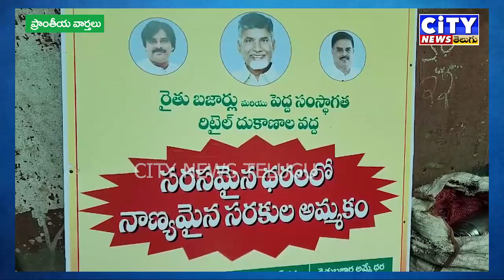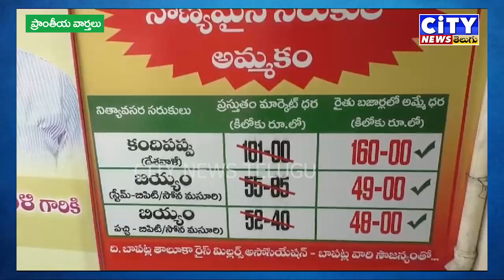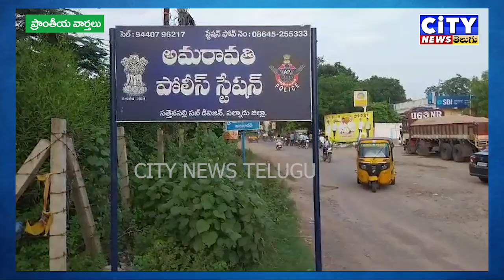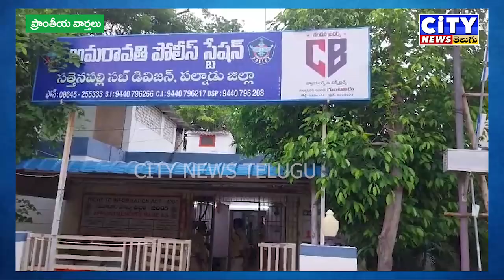11 07 2024 CITY NEWS TELUGU NEWS PART 3